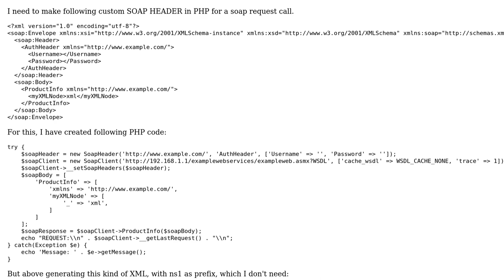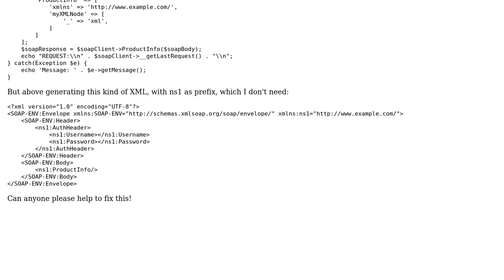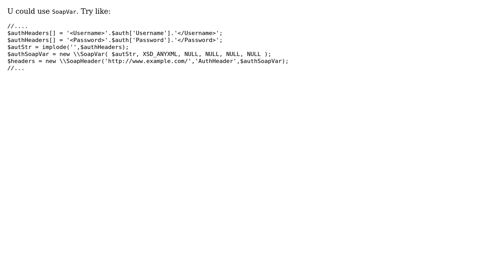How to create custom SOAP header values in PHP?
With thanks & praise to God, and with thanks to the many people who have made this project possible! You are responsible for your own actions.